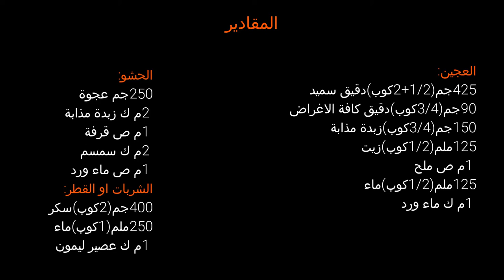المقروط او المقروض !حلوى السميد بالعجوة للعيد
المكونات:
العجين:
سميد
دقيق كافة الاغراض
ملح
زبدة
زيت
ماء
ماء ورد
الحشو:
عجوة
ماء ورد
قرفة
سمسم
زبدة
الشربات او السيرب:
سكر
ماء
ليمون